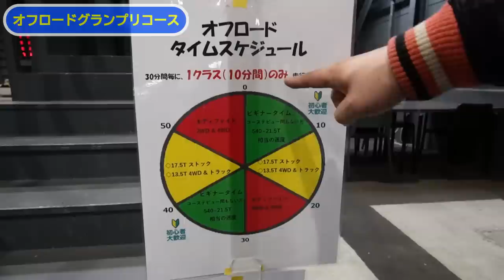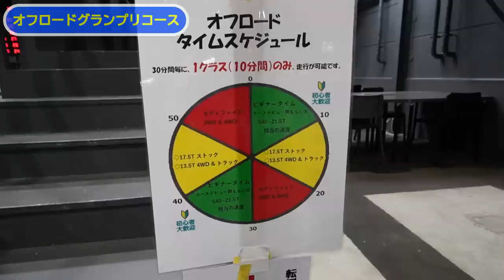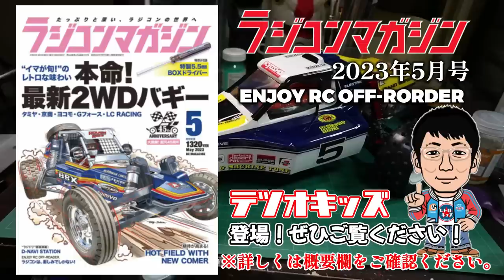憧れのオプティマを走らせる！ラジコンマガジンさん！私をサーキットに連れてって！の巻【つくばラジコンパーク】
【ラジコンマガジン2023年5月号】

このチャンネルは昭和末期～平成初期を中心とした懐かしい遊びをどんどん紹介していくよっ！

00:00 OP～YOKOMOショップ紹介
11:20 各サーキット紹介
28:50 オプティマ調整
39:37 オプティマでサーキットデビュー！
46:43 アルティマに挑戦！